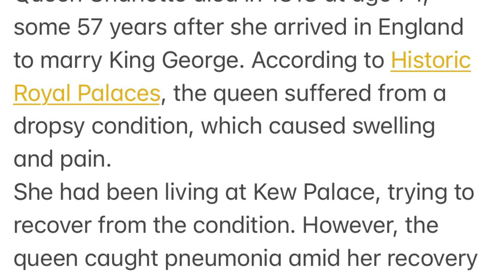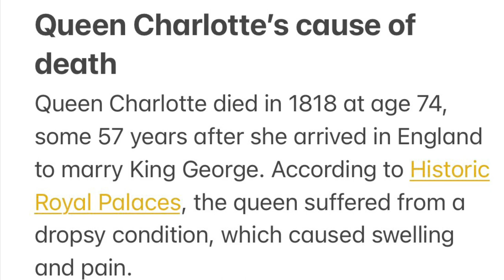DidYouKnow Queen Charlotte & King George Had 15 Children? & Was Married Nearly 60 Years?🤔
Was Charlotte North Carolina named after a black queen?🤔

But who was she and why do we have her name? Queen Sophia Charlotte may have been of mixed heritage, with African ancestors. As the city approaches its 250th anniversary, we find out more about our namesake. We all know the Queen City was named after Queen Charlotte, wife of "Mad King" George III.

Charlotte of Mecklenburg-Strelitz

Nicknamed the Queen City, Charlotte and its resident county are named in honor of Charlotte of Mecklenburg-Strelitz, the queen consort of British King George III during the time of the city's founding.

Some historians believe she possessed African ancestry, descended from a Portuguese royal and his Moorish mistress. If true, it would make Queen Charlotte of Mecklenburg-Strelitz, the mother of two British kings and the grandmother of Queen Victoria, the British Royal Family’s first multiracial member.

Related To:
, “The Queen of Pamunkey frontlet is an invaluable part of Pamunkey history. It is the physical representation of our last treaty negotiated with England in 1677;

A treaty that has been the cornerstone for upholding our rights over the past three centuries. It is unbelievable that the frontlet survived, and we are honored that this piece of Pamunkey history has made its way back home. We are truly honored by Preservation Virginia’s decision to repatriate the frontlet to the Pamunkey Indian Tribe.”

The frontlet was presented to Cockacoeske, Queen of the Pamunkey, in the Court of King Charles II in observance of the 1677 Treaty of Middle Plantation between Great Britain and several Virginia Indian tribes.

The frontlet is thought to have originally been attached to a crown presented to the Queen. A relative of paramount chief, Powhatan, Cockacoeske was known for her leadership and political acumen.

During her 30 years of rule, there were peaceful relations between the Pamunkey tribe and English government.

Is one of 11 Virginia Indian tribes recognized by the Commonwealth of Virginia, and the state's only federally recognized tribe, receiving its status in January 2016 The historical tribe was part of the Powhatan paramountcy, made up of Algonquian-speaking tribes.

The Powhatan paramount chiefdom was made up of over 30 tribes, estimated to total about 10,000–15,000 people at the time the English arrived in 1607.

When the English arrived, the Pamunkey were one of the most powerful groups of the Powhatan chiefdom.

They inhabited the coastal tidewater of Virginia on the north side of the James River near Chesapeake Bay.

The Pamunkey tribe is one of only two that still retain reservation lands assigned by the 1646 and 1677 treaties with the English colonial government.

The Pamunkey reservation is located on some of its ancestral land on the Pamunkey River adjacent to present-day King William County, Virginia.

The Mattaponi reservation, the only other in the state, is nearby on the Mattaponi River.

The traditional Pamunkey way of life was subsistence living. They lived through a combination of fishing, trapping, hunting, and farming.

The latter was developed in the late Woodland Period of culture, roughly 900 CE - 1600 CE. The peoples used the Pamunkey River as a main mode of transportation and food source.

The river also provided access to hunting grounds, and other tribes. Access to the river was crucial, because Pamunkey villages were seldom permanent settlements.

The Pamunkey people did not use fertilizers, they moved their fields and homes about every ten years to allow land to lie fallow and recover from cultivation.

The Pamunkey, and all Virginia tribes, had an intimate, balanced relationship with the animals, plants, and the geography of their homeland.

The chief and council would allot a parcel of cleared ground to a family head for life.

Differing concepts of land and farm animal ownership and use caused some conflicts between the Virginia tribes and English colonists.

For native tribes, the land was "owned" only as long as it was farmed;

The Englishmen had, instead, laws on private property and believed that the land was theirs as soon as the tribe sold it to them.

Initial contact with Europeans was around 1570. “And from [1570] on at ever briefer intervals until the first permanent English colony was established at Jamestown in 1607, the Powhatan Confederacy was visited by white men: Spanish, French, and English” (Barbour, 5). Scholars estimate that when the English arrived in 1607, this paramount chiefdom numbered about 14,000–21,000 people.

Colonists of the first successful English settlement, based at Jamestown, had a complicated relationship with Virginia Indians. In the winter of 1607, Opechancanough, chief of the Pamunkey tribe, captured Captain John Smith.